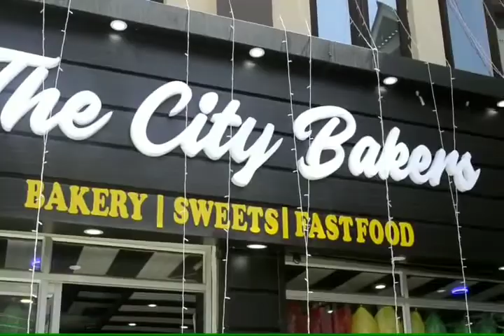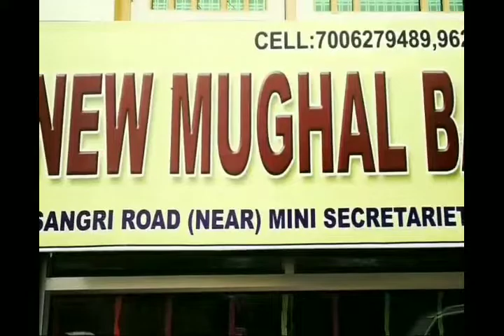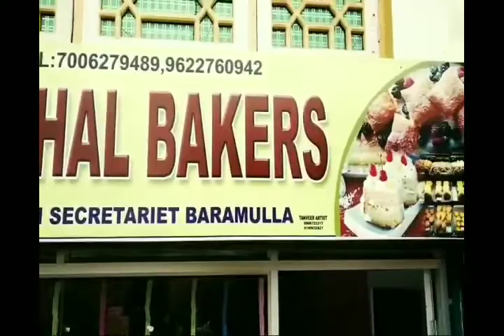Kashmir crown presents kashmir Aaj in pahari language Friday 31st August 2018